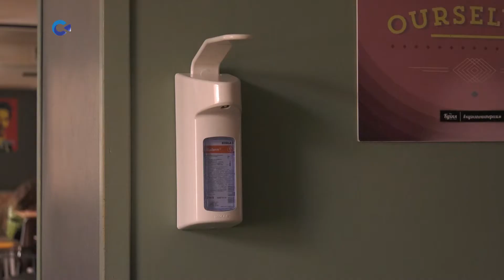Артур Парфенчиков провел Прямую линию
Когда в Карелии начнут массово прививать от COVID-19 и будут ли снова введены карантинные ограничения?